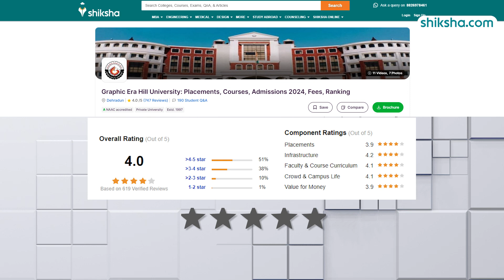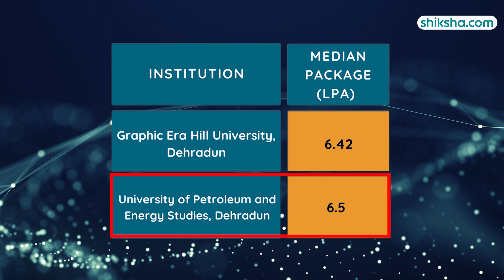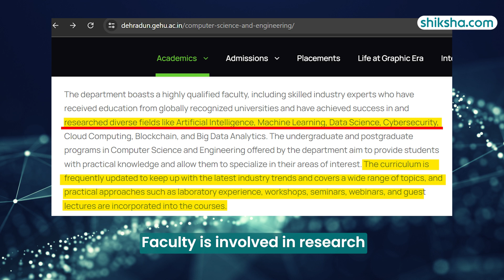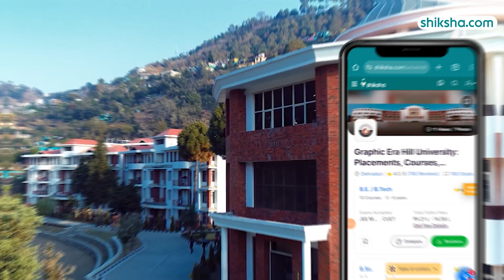Graphic Era Hill University Dehradun BTech Review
Explore the BTech program at Graphic Era Hill University, Dehradun. This review covers the curriculum, campus infrastructure, faculty expertise, industry exposure, and placement opportunities. Watch this video to find out if Graphic Era Hill University is the right choice for your engineering career.

0:13 - Overall Rating
0:19 - Placements
1:43 - BTech Specialisations
2:02 - Fees
2:27 - Infrastructure
2:57 - Faculty
3:38 - Campus Life